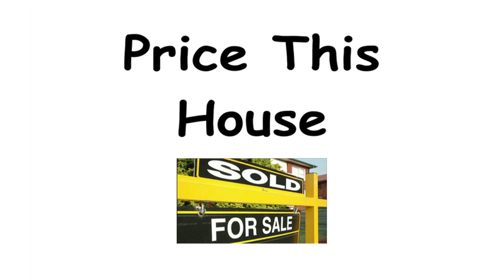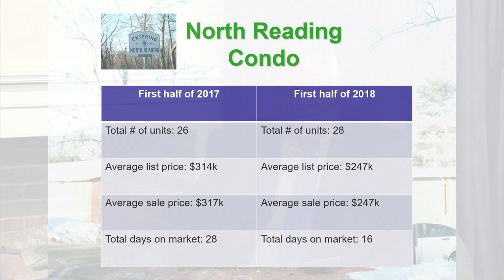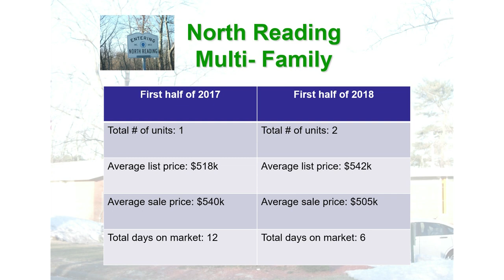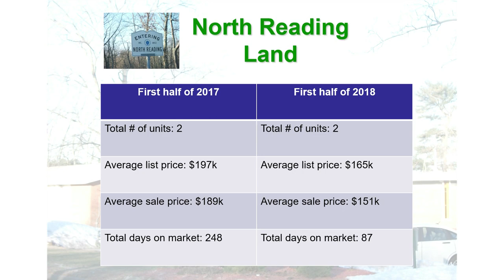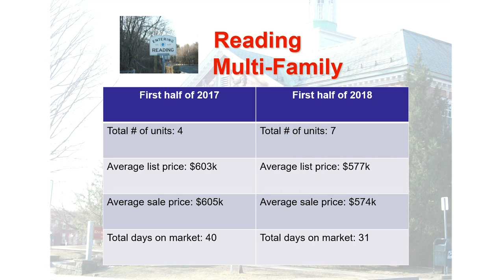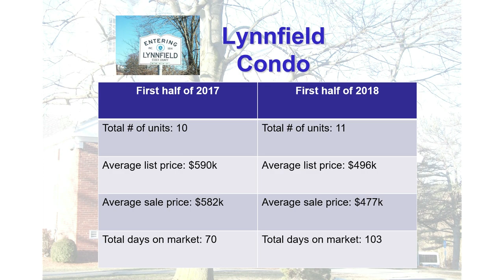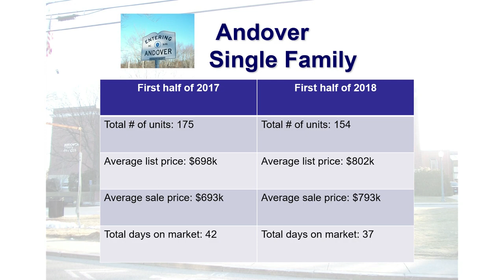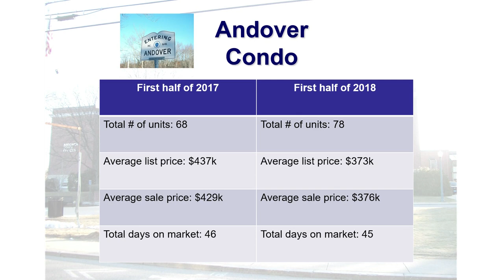Price This House - Episode 14 | July 2018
Dave & Kimberly O'Neil discuss the housing market in North Reading, Reading, Lynnfield, and Andover on their show, "Price This House".

In this edition, they look at the first half of the year of 2018 in their Mid-Year review. They also talk with Dave Bancroft, Sweepnman Chimney Sweeping, about how to take care of your house's chimney. Watch, won't you?